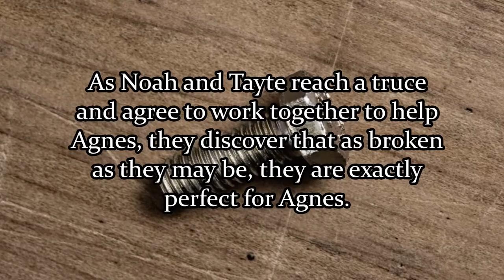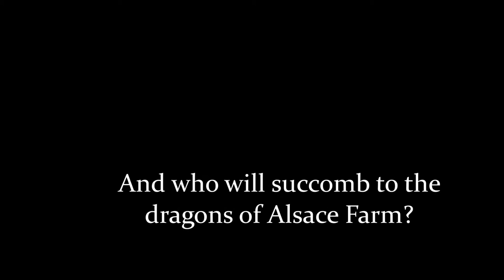The Dragons of Alsace Farm by Laurie Lewis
Book Trailer for THE DRAGONS OF ALSACE FARM BY LAURIE LEWIS